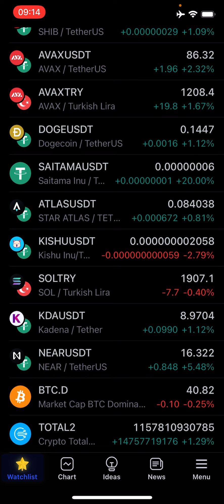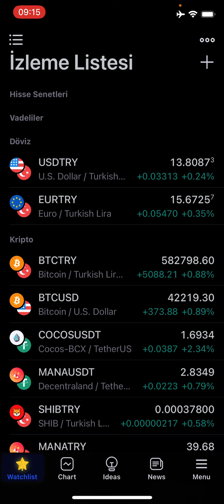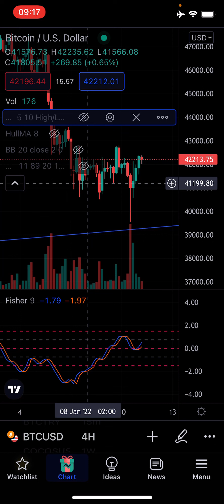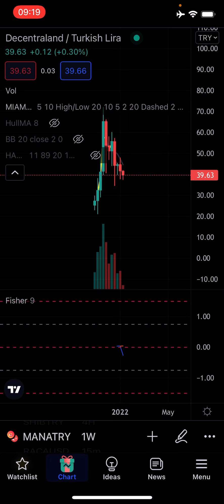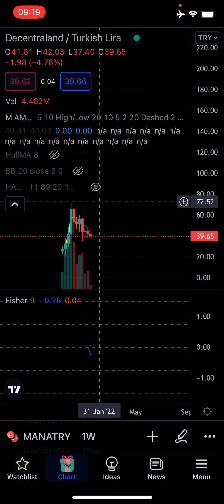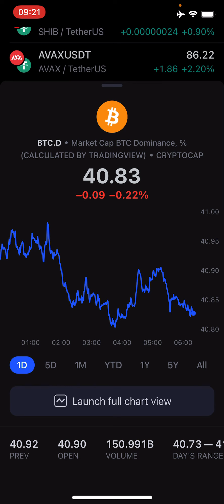🚨🚀BİTCOİN RALLİYE Mİ HAZIRLANIYOR ? FED FAİZ KARARLARI KRİPTO PİYASASINI NASIL ETKİLER ? 👉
Arkadaşlar kanala hoş geldiniz, Bu kanalda sizlere kripto para borsası piyasasının son gelişmelerini ve analizlerini aktaracağım.

Bu kanalda anlatılanlar kesinlikle yatırım tavsiyesi içermemektedir!